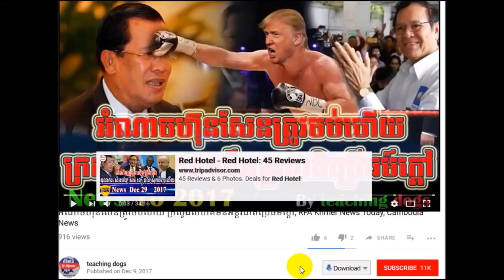នាទីអង្គការជានរណា?ដោយ លោក សាន សុវិទ្យ, WKR Khmer News Today, WKR World Khmer RAdio, By teaching sogs